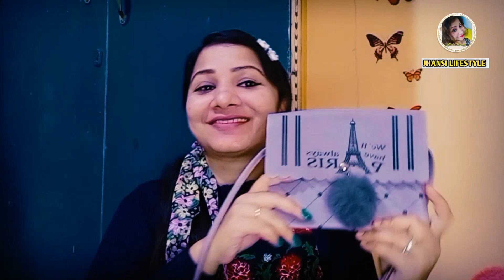Handbags 👜 Collection ..... ❤️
My Handbags Collection 👜🤞

"Welcome to [Jansi Lifestyle], where luxury meets style! Explore our curated collection of handbags crafted with elegance and sophistication. From timeless classics to trendy must-haves, we bring you the finest in designer accessories.